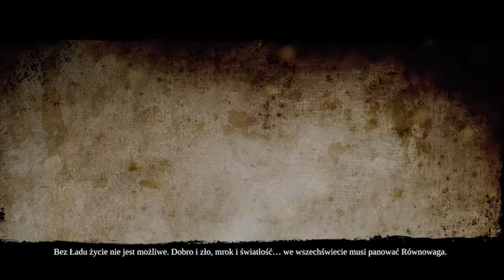Zagrajmy w Darksiders 2 Deathinitive Edition odc 1 - Całun Wroniarza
W tym odcinku rozpoczynamy podróż Śmierci, aby znaleźć sposób na wskrzeszenie ludzkości.

Darksiders II to kontynuacja ciepło przyjętej gry stanowiącej połączenie elementów akcji z gatunkiem RPG. Wykonawcą projektu po raz drugi jest studio Vigil Games założone przez słynnego Joego Madureirę – autora tak znanych serii komiksów jak X-men, The Ultimates czy Battle Chasers.

Fabuła gry nawiązuje bezpośrednio do części pierwszej. Ponownie mamy do czynienia z wariacją na temat Apokalipsy św. Jana, zaś całą historię dane jest nam przeżywać z perspektywy jednego z zapowiedzianych przez ewangelistę Czterech Jeźdźców - Śmierci. Nasz podopieczny zaczyna swoją przygodę w zaświatach, gdzie próbuje dowiedzieć się, jak może pomóc Wojnie, który – jak wiemy z pierwszej części – nieźle narozrabiał. Szybszemu i zwinniejszemu Śmierci w pokonywaniu świata towarzyszy wierny rumak Rozpacz oraz wrona Proch.

W stosunku do pierwszej odsłony Darksiders autorzy położyli większy nacisk na wielkość i różnorodność przemierzanych obszarów. Są to między innymi posępne ruiny pradawnych konstrukcji, tereny leśne, obszary skute lodem, siedliska aniołów oraz pieczary demonów. Mamy teraz do czynienia z czterokrotnie większym światem niż poprzednio, a każda z przemierzanych lokacji zawiera tyle podziemi ile cała pierwsza część. Śmierć, zwinny niczym bohater serii Prince of Persia, pokonuje przeszkody w iście akrobatycznym stylu. Stawiane przed nim zadania podzielono na główne i poboczne. Te pierwsze popychają fabułę do przodu, a drugie pozwalają na odkrycie ukrytych miejsc i pozyskanie szczególnie rzadkich artefaktów. Wzorem chociażby gry Castlevania: Lords of Shadow dostęp do wielu miejscówek staje się możliwy dopiero po odblokowaniu ściśle określonych umiejętności sterowanej postaci. Śmierć w trakcie swojej krucjaty pozyskuje między innymi specjalny uchwyt do łapania się interaktywnych zaczepów, czy też dowiaduje się w jaki sposób aktywować portale i dzielić swoją duszę na dwie oddzielnie kontrolowane połówki.

Przeciwności jakie Śmierć napotyka na swojej drodze to z jednej strony różnego rodzaju zagadki logiczne, z drugiej hordy przeciwników, z których najtrudniejsi wymagają przemyślanego i sprytnego działania. Wypadający z zabitych wrogów losowy sprzęt, system cech i statystyk oraz możliwość ustalenia umiejętności pod własne preferencje, a także dobrania sprzętu pasującego do indywidualnego stylu rozgrywki nadają grze mocnej nuty RPG.

Darksiders II posiada nieco lepszą grafikę, niż to miało miejsce w części pierwszej. Autorzy popracowali nad widowiskowością oprawy audiowizualnej, poprawili też m.in. efekty specjalne, dźwięk i oświetlenie. Nad artystyczną stroną projektu po raz kolejny czuwał sam Joe Madureira. Za oprawę muzyczną gry odpowiada z kolei światowej klasy duński kompozytor Jesper Kyd, który w przeszłości zasłynął dzięki soundtrackom do takich produkcji jak Hitman: Contracts, Assassin's Creed czy Borderlands.